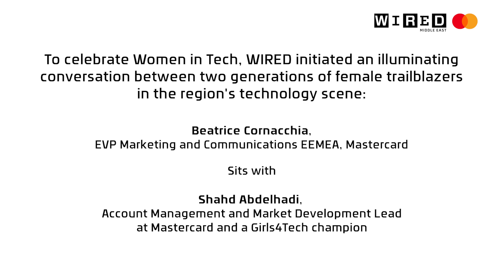Women in Tech: Inspiring the next generation of female leaders to pursue STEM careers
Mastercard and WIRED Middle East celebrate women in the tech industry and inspire the next generation of female leaders. In this captivating conversation, Beatrice Cornacchia, EVP of Marketing and Communications for EEMEA at Mastercard, and Shahd Abdelhadi, Account Management and Market Development Lead at Mastercard and a Girls4Tech champion, share insights on the cross-functional approach needed to drive tangible change and empower women globally.